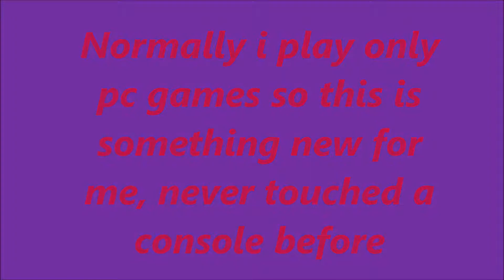RoyalSheathII Plays Minecraft on the XBOX One Part 1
Hai!
Today i'm trying something new, instead of playing on the PC i wanted to try to play on the XBOX One.
As you probably have seen the title, playing some minecraft.

The buildings aren't fully made by me. I have done some work to it more of a helping hand.
The credits goes out to Royal Sword2
He also has a YouTube channel which is:
He post videos from time to time, during in real life situation he isn't able to upload frequently.
He is most of the times live on Twitch just like me.
We are both more active there.
His Twitch channel:
Go check it out!
Feel free to give him some love & support!

For the rest, i hope you enjoy the video!
Have a meowtastic day!

- RoyalSheathII
- Kat